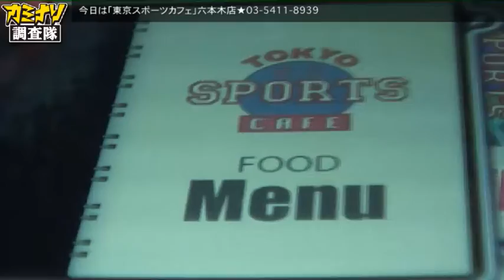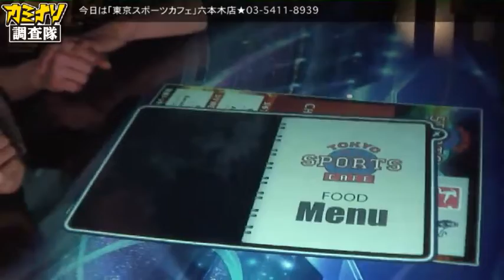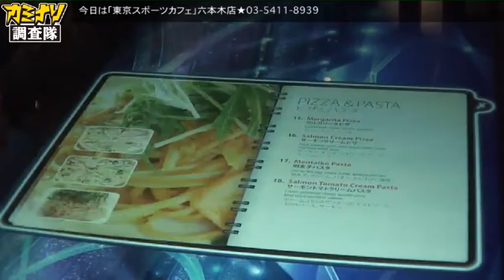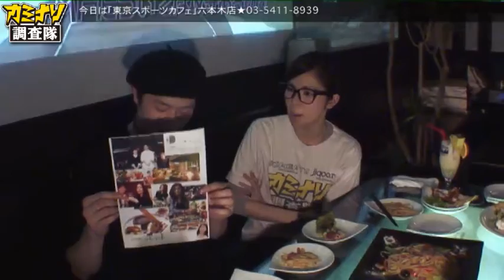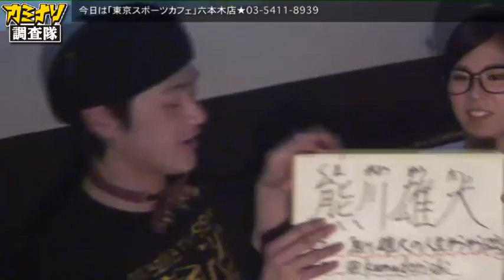東京スポーツカフェ六本木店調査の巻。カミナリ調査隊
東京スポーツカフェ六本木店調査の巻。カミナリ調査隊。TVライブオンライン

東京の「人、食、歴史、文化」を調査するトークバラエティー番組。USTREAM
「カミナリ調査隊」
毎週水よう13時〜（調査報告編）
毎週金よう19時〜（現地調査編）
‹出演›
隊長：熊川雄大（くまちゃん）

2009年8月浅草雷門からスタート
毎週金曜日夜7時『カミナリ調査隊』にて調査した物件89件​！

腰痛・肩こり改善センター越谷→ネイルフレーバー自由が丘店→美容室pudico自由が丘店→中華料理萬珍軒自由が丘店→買い取りおたからや駒込店→焼肉市場 一龍北池袋店→お台場デックス東京ベイスタジオ→ 自遊空間 BIGBOX高田馬場店→居酒屋酔って食？ 高田馬場店→GB's CAFE早稲田店→早稲田Shot Bar Gunkanjima→Bar incense早稲田店→ ビールメーカービアスタイル21→卓球空間和ん野方店→神楽坂 和ん通→ 神楽坂ワヰン酒場→神楽坂TAWARA→神楽坂バーMANVAR→神宮前MOKUBAZA→ハンバーガーベイス初台店→ポジティブ☆ヨガ渋谷店→ヘアサロンobjetオブジェ渋谷店→広島流お好み焼き おぐぅ下北沢店→Dining＆Bar type threeタイプスリー五反田店→自由が丘 ルードボーイカフェ→池袋うどん 喜心→イタリアン＆パスタ五感池袋店→三軒茶屋 comodo kitchen→アジアンダイニング Daiたまプラーザ店→モンスーンカフェたまプラーザ店→ONE COIN PIZZA渋谷凹ボコ→タイスキ居酒屋チャオプラヤ下北沢店→究極の焼き鳥家！ゴキゲン鳥下北沢店→焼肉 めお 調布店→焼肉 めお 三鷹店→焼肉280炭火苑鶴川店→沖縄料理居酒屋海人聖蹟桜ヶ丘店→居酒屋めだか多摩市永山店→SBC新宿近視クリニック→ホルモン焼きいくどん聖蹟桜ヶ丘店→炭火焼焼肉いくどん​八王子店→炭火焼焼肉いくどん赤羽店→麻布十番カラオケバー​AZ→イタリアンダイニング＆バーVESTA麻布十番店​→ダイニングカフェHOME表参道店→ラテン料理701Ca​ntinaキャンティーナ八丁堀店→奥沢マジックトーンスタ​ジオ→中央区湊イタリアンバーForza!→ビストロTAK​A川崎市元住吉店→湘南バル酒場Morioモリオ藤沢店→串​焼酒場たけし相模大野店→やきとり煙人相模大野店→スナックぽ​っかぽか六本木店→居酒屋ケイズ六本木店→ラウンジバーons六本木店→カフェ&グリルクラーレ戸越銀座店→レストランクラーレ赤坂店→居酒屋串だおれ神田店→串だおれ御徒町店→生だれ焼肉鼓つづみ戸塚店→韓国料理李朝成城店→焼肉おはな成城店→韓国料理李朝千歳烏山店→居酒屋坊's千歳烏山店→居酒屋小坊's千歳烏山店→ライブハウス渋谷DESEO→居酒屋ちとから５丁目酒場千歳烏山店→Strawberry Magic Barいちご姫→魚居酒屋福屋千歳烏山店→Cafe&Dinning（ドッグカフェ）「marru（マール）」千歳烏山店→烏山ダイニング「一言居士」千歳烏山店→パブ・バー The Regal Manor（ザ・リーガルマナー）赤坂見附店→ブラジル料理カリーニョ ジ マンイ(CARINHO DE MAE)赤羽橋店→ハンバーガー専門店MUNCH'S BURGER SHACK（マンチズバーガーシャック）港区芝→チキンの丸焼き専門店ファーマーズチキン田町店→居酒家華々（はなはな）蒲田店→鉄串BBQ肉ロック70'sカンダーラ神田店→炭火焼ぼんぼん蒲田店→ダレン・マッコンキーさん宅→くつろぎ居酒家「蓮」蒲田店→中国家庭料理「歓迎」蒲田あやめ橋店→フランス料理Haute couture AKIRA蒲田店→フランス料理ビストロダルブル恵比寿店→炙り居酒屋「なまらや」銀座本店→鉄板ビストロPABLO（パブロ）恵比寿店→イタリアンレストラン「ドゥエ・アンジェリー」銀座店→イタリアンピッツァ　PER REGALOペルレガーロ白金台店→炭火焼レストラン＆バー「side door」六本木店→黄門マルシェ「いばらきローズラウンジカフェ」銀座店→

japan, japanese, TVライブオンライン,USTREAMカミナリ調査隊,

Japan Asakusa area of "food, culture, history, people," the "kaminari
serch crews" to investigate.
Eating out show broadcast live from the outdoor